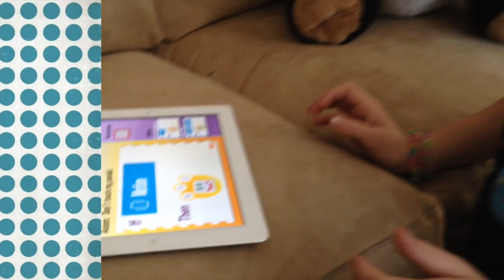Detective Gracie Clue Uses the DynePod To Protect Panda!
Use the DynePod to protect all your favorite belongings.  and support our mission to launch the Internet of Toys to make toys smart and kids even smarter! Thanks!